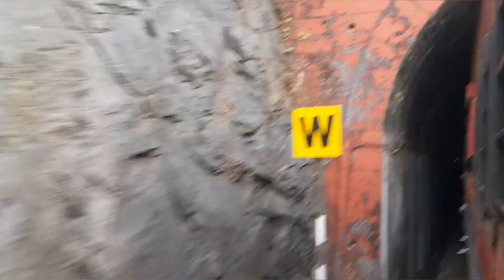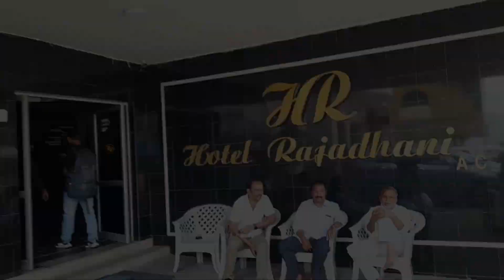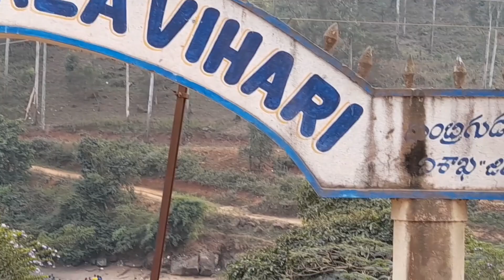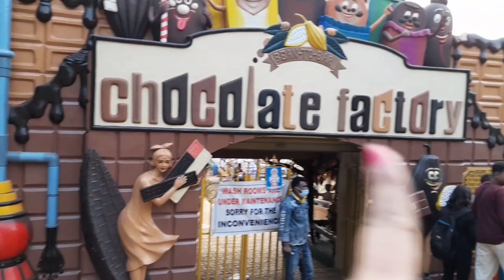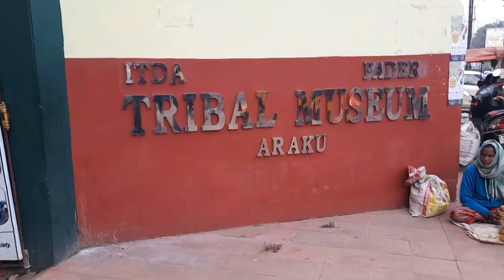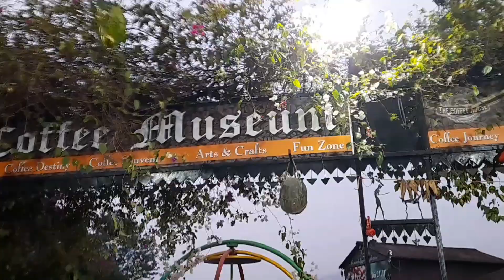ঘুরতে এসে বর আমাকে পাত্তা দিচ্ছে না তাই অন্য ছেলেদের সাথে নাচ করলাম